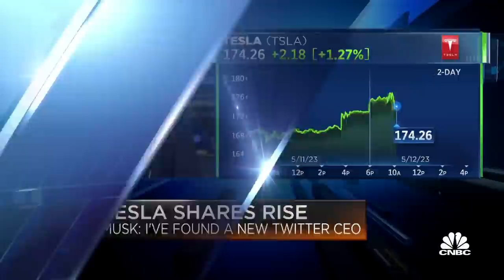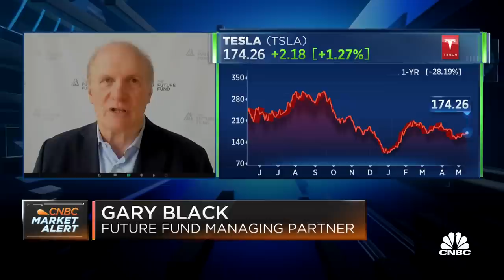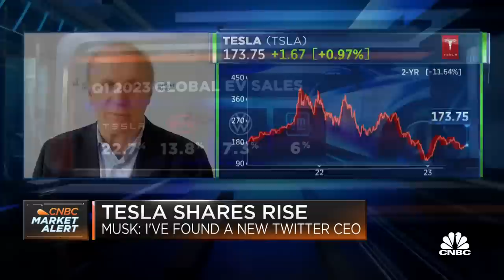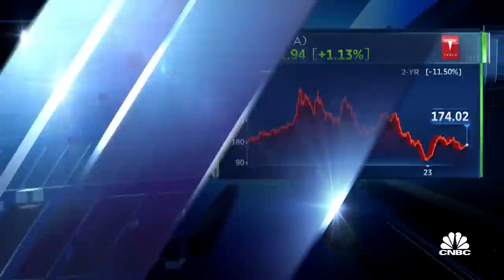Linda Yaccarino is the perfect candidate for CEO of Twitter: Future Fund's Gary Black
Gary Black, Future Fund managing partner, joins 'Squawk on the Street' to discuss if Musk will actually step back from running Twitter, what Black is most excited about regarding the organizational change, and more.